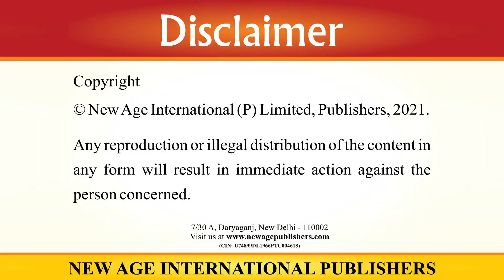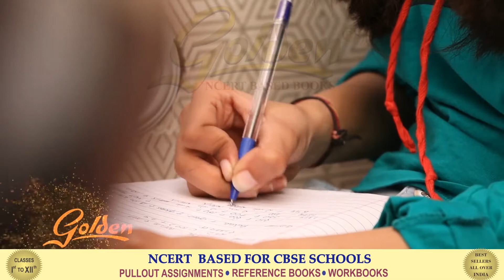Achha Bacha | अच्छा बच्चा | मधुर हिंदी पाठमाला 2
Lyrics

To buy